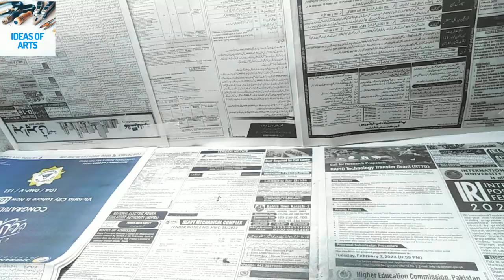How to make bottle cap house| bottle ka dhakno ka Ghar bna ka tariqa 🏡